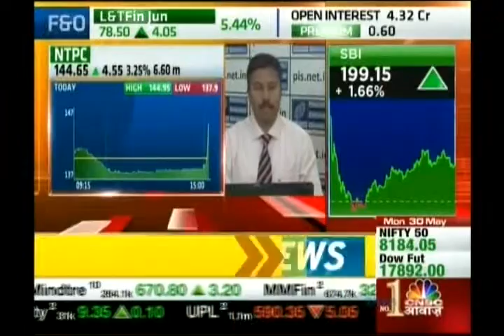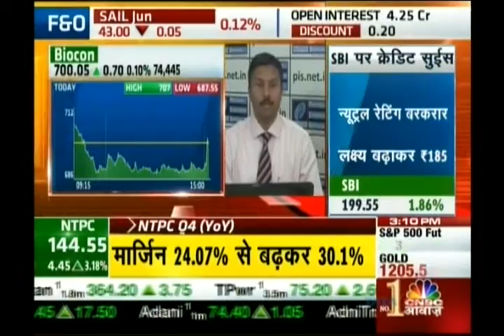Kiran Jadhav, Technical Analyst, Precision Investment Services on CNBC Awaaz on 30th May 2016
Kiran Jadhav, Technical Analyst, Precision Investment Services giving his view on NTPC, BIOCON.